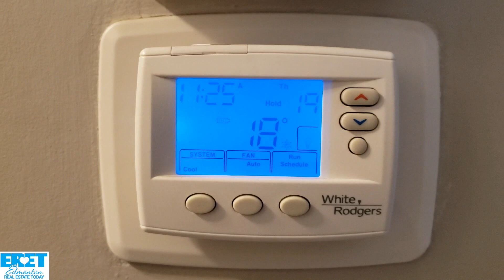Furnace helps in Summer heat | How to keep your house cool without AC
When you think of your furnace…you think warming up the house, right?  Actually, your furnace can also help cool down the house during the hot months! What to do when you have no air conditioning in house!

Don’t turn your furnace completely off during the hot Summer months. Furnaces should not be turned off unless maintenance is being done. Instead, have it help you cool your house down. Some furnaces come with a Summer fan option. You can use the fan in your furnace to your advantage and move the cooler air around the house.  Cheap air conditioning! And, if you have air conditioning, your furnace will work with your furnace panel to turn on and start the air conditioning. We'll tell you how to keep your house cool in the summer without AC!

Like our Facebook page to keep up to date on new videos

Host of Edmonton Real Estate Today, LeRoy Warden and Chris Bottriell of Alberta Property Inspection Ltd Chris Bottriell of Alberta Property Inspection Ltd talk about how to use your furnace -- even when it’s time to cool down.

We hope this video inspires you to DIY - do it yourself - and learn how to use your furnace and Summer fan option to cool yourself down at night on a hot Summer night, during a hot Summer day or heat wave:
▶How to cool down your room and make your house cooler
▶How to cool your room without AC
▶How to cool a room without air conditioning
▶How to cool your house in summer
▶How to cool your house without air conditioning
▶How to cool your house down without ac
▶How to cool your house down using furnace cooling system
▶Use furnace fan to cool house when you have no air conditioning in house
▶No air conditioning solutions
▶Details on your furnace fan and the Summer fan switch on furnace

This video is intended as general information only and is not to be relied upon or considered as constituting legal, financial or other professional advice. A professional advisor should be consulted regarding your specific situation. Information presented is believed to be factual and up-to-date but we do not warranty or guarantee its accuracy and it should not be regarded as a complete analysis of the subjects discussed. All expressions of opinion reflect the judgment of our guest/speaker as of the date of publication and are subject to change. No endorsement of any third parties or their advice, opinions, information, products or services is expressly given or implied by Edmonton Real Estate Today, Leroy Warden or any of its affiliates.